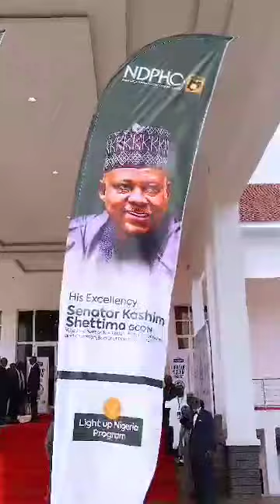Light Up SouthEast With S-East Governors, VP Shettima And Minister Of Power